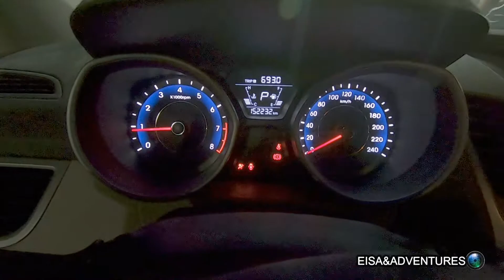فك وتركيب بطارية السيارة بشكل مبسط للفائدة و نصائح ومعلومات